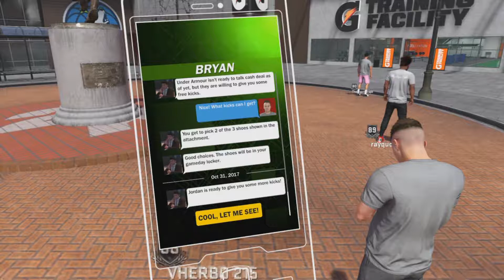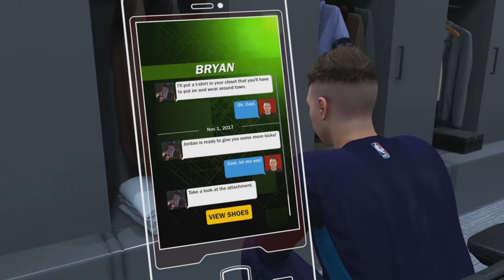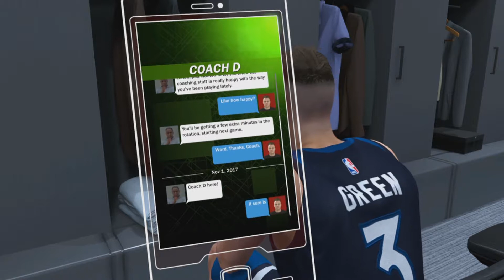I BLOCKED ANTHONY DAVIS!!! - NBA 2k18 My Career Ep 9